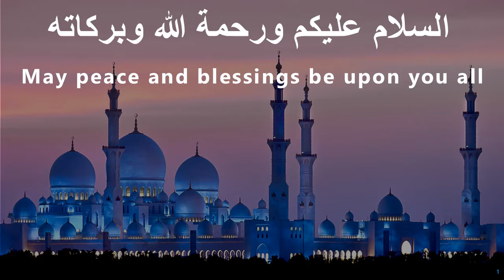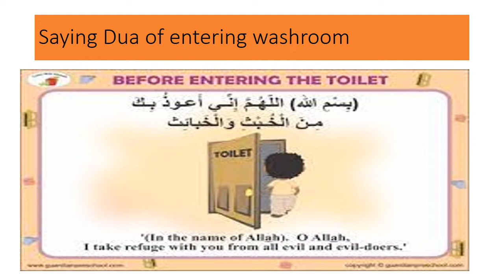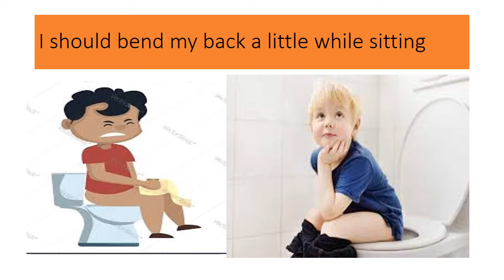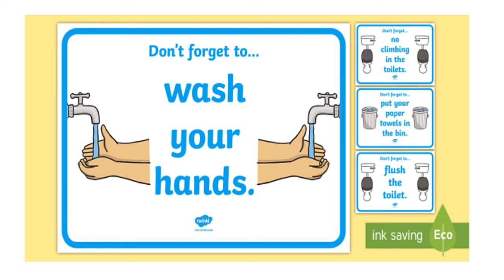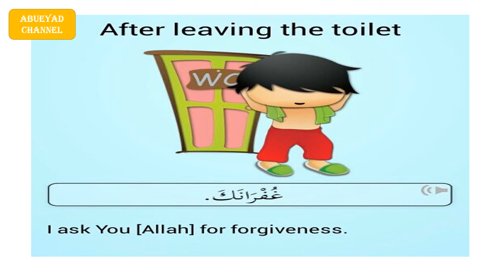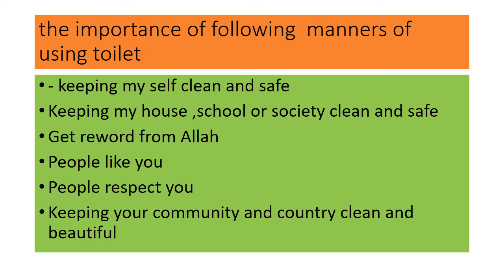Manners of using toilet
Manners of using the toilet